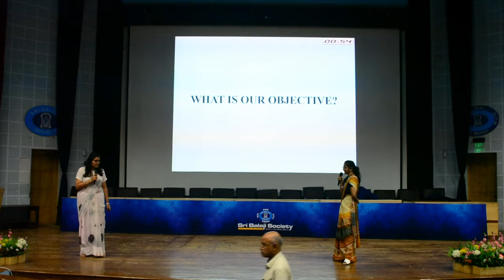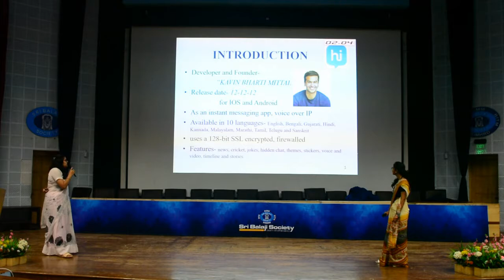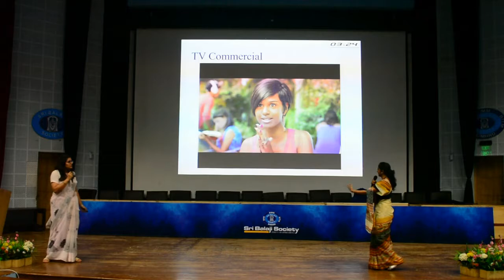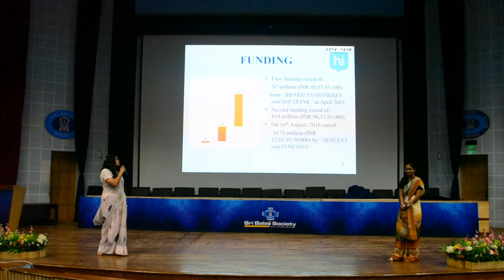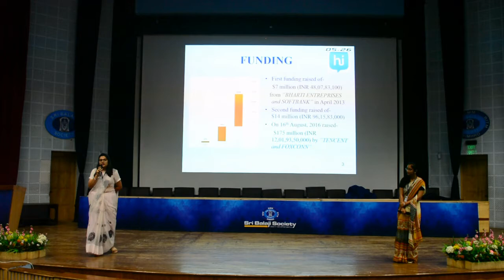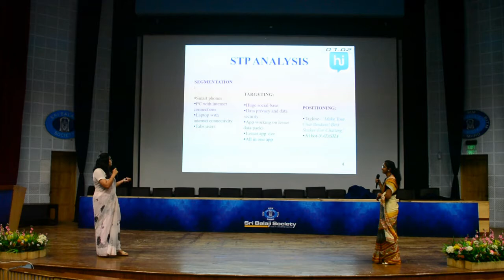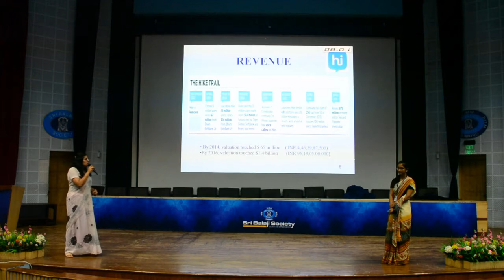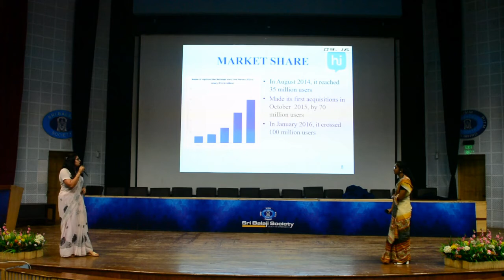Sri Balaji Society Induction Presentation 2019 : Case study on HIKE Messenges app - A Bumpy Road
Topic : Case study on HIKE Messenges app - A Bumpy Road